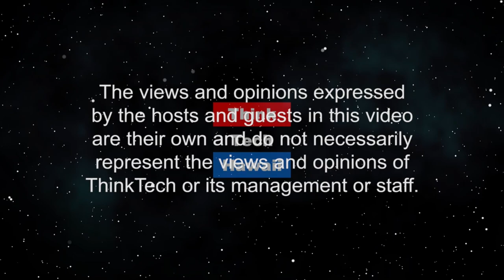Security and Surveillance 2020 (Security Matters)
Because Security Matters.  What’s hot and what’s not in the security surveillance industry.  The host for this episode is Andrew Lanning.  The guest for this episode is Antoinette King.